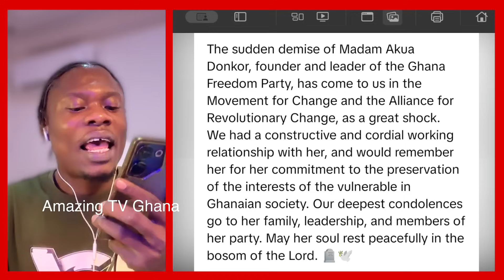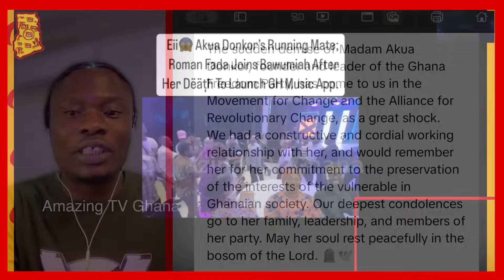See What Alan Cash Is Saying About Akua Donkor's Déàth As The Truth They Were Hiding Is Out